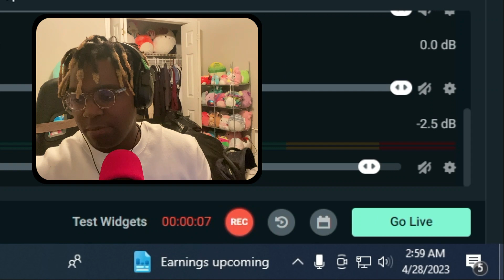The Devious Return Of Cal Kestis (Star Wars Jedi Survivor)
*TAGS*